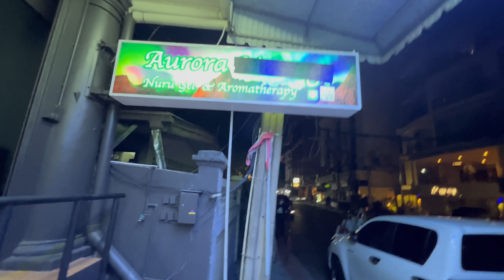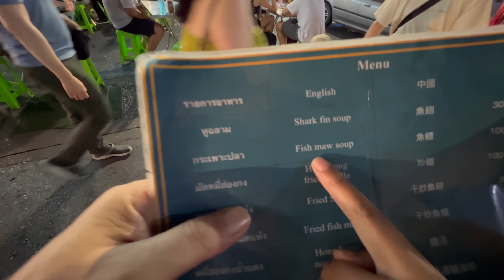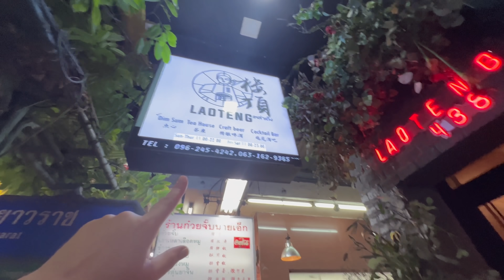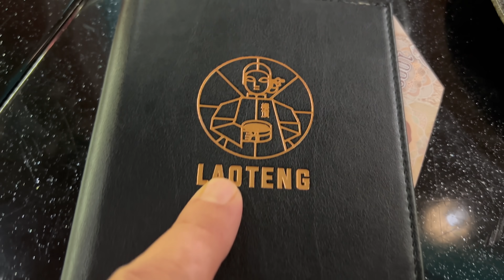INSIDE A SOAPY MASSAGE PARLOR BANGKOK THAILAND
LOOK INSIDE A  MASSAGE PARLOUR IN BANGKOK THAILAND. & STREET FOOD IN CHINA TOWN

Aurora Massage
Address: 14, 8 Sukhumvit 33 Alley, Khlong Tan Nuea, Watthana, Bangkok 10110

laoteng 楼顶 Dimsum
Address: 2, Floor, 438 ถ. เยาวราช Samphanthawong, Bangkok 10100

The Famous Morning Glory
ร้านไฟเขียว เยาวราช
ซ. เยาวราช 11 แขวง จักรวรรดิ์ เขตสัมพันธวงศ์ กรุงเทพมหานคร 10100

🔵Some FAQs

A. I have investments in housing & properties in Australia

A. Currently I am in a relationship with my Thai girlfriend

A. I have been living in Thailand for 7 years, I spent 2 years in Phuket, about 2 years living in Bangkok. Now I am in Hua Hin Thailand.

A. No, but I am currently studying it at school.